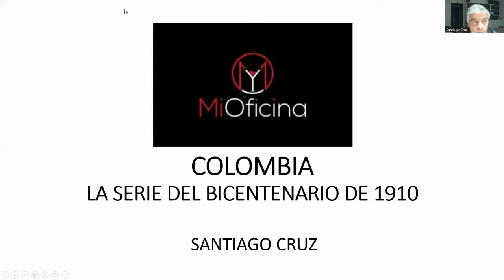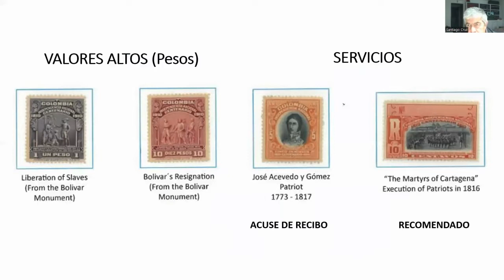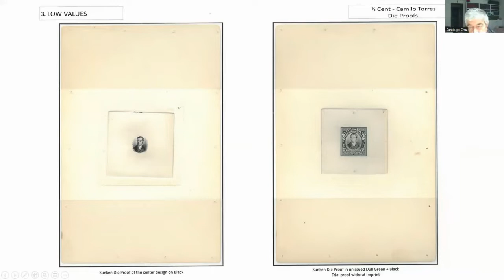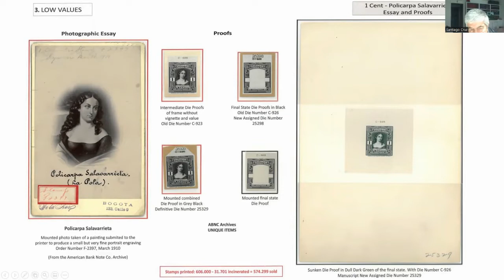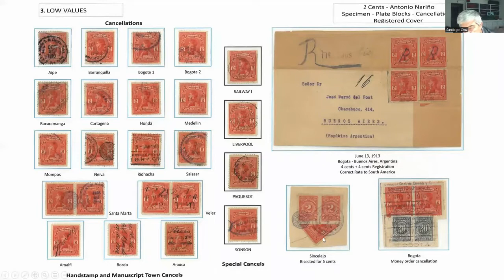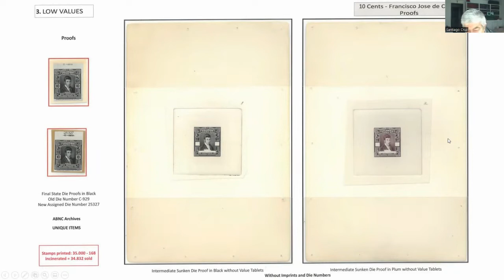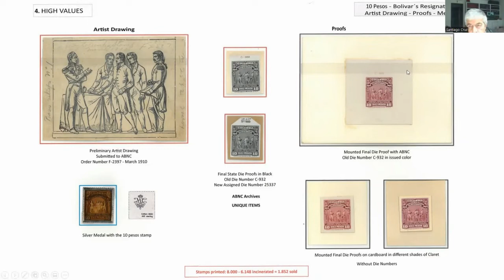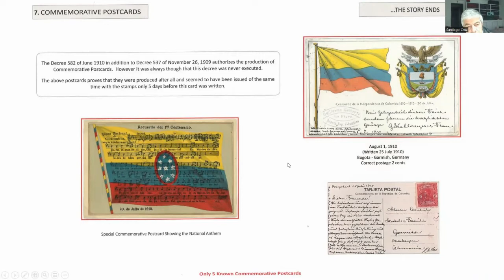The 1910 Centenary Issue of Colombia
Santiago Cruz, 2 de julio del 2022